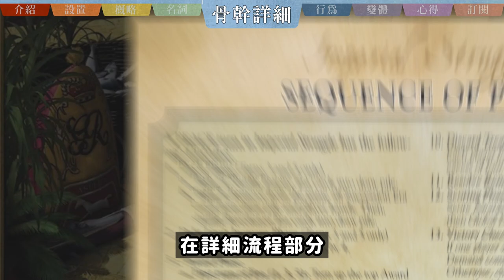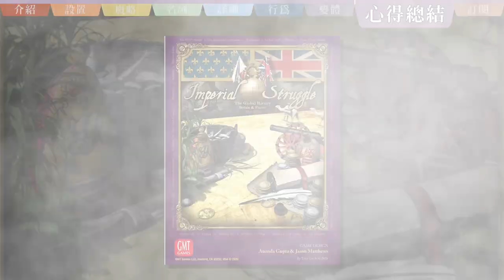百年對峙 𝐈𝐦𝐩𝐞𝐫𝐢𝐚𝐥 𝐒𝐭𝐫𝐮𝐠𝐠𝐥𝐞 | 昔日霸榜神作 冷戰熱鬥 的續作！歷史迷絕不能錯過的超燒腦戰爭遊戲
【若有修正會置頂在留言區】

🔺遊戲名稱:《 Imperial Struggle 百年對峙 》
🔺遊戲人數: 2-2👤 | 遊玩時間: 120-240分鐘🕘
🔺遊戲介紹:
故事背景是英法第二次百年戰爭
玩家將走入歷史，從西班牙王位繼承戰
一路打到美國獨立戰爭
究竟會如同史實一樣由英國勝利
或者會來個法國逆轉呢?

🔺機制:
區域影響(Area Majority / Influence)
戰爭卡片驅動(Campaign / Battle Card Driven)
事件行為(Events)
公開輪選(Open Drafting)
點對點移動(Point to Point Movement)
秘密單位部屬(Secret Unit Deployment)
模擬真實(Simulation)

🔸前導與設置🔸
00:00 遊戲介紹
00:40 玩家設置
00:55 中央設置
02:03 戰爭設置

🔸概略解說🔸
02:59 遊戲目標
03:33 時期介紹
03:48 和平時期簡介

🔸名詞解說🔸
04:57 勝利分數
05:05 實線/虛線
05:16 特殊點數
05:56 投資板塊(簡介)
06:01 地點屬性
07:57 旗幟動作

🔸詳細流程🔸
[和平階段]
08:53 1.組牌階段
09:10 2.舉債提升
09:20 3.獎勵階段
09:41 4.需求階段
09:50 5.重置階段
09:56 6.發牌階段
10:24 7.奉事階段
10:47 8.順位階段
11:06 9.行動階段(概述)
11:24 10.削減條約
11:29 11.剩餘能力
11:37 12.計分階段
12:40 13.確認勝利
13:24 14.終局計分(僅最終輪)
[戰爭階段]
14:04 1.戰爭結算
15:24 2.戰爭勝負
17:09 3.戰爭重置
17:23 4.戰爭部屬

🔸行為解說🔸
17:50 經濟行動(圓形)
18:02 外交行動(菱形)
18:17 軍事行動(六角)
20:07 投資板塊(詳述)
20:07 投資板塊-主要行動
20:18 投資板塊-次要行動
20:26 投資板塊-事件牌(十字)
21:00 投資板塊-軍力部屬(回收)
[其他名詞]
21:37 費用增減
21:53 保護
22:04 封鎖
22:12 動亂標記
22:47 敵對&平手

🔸其他環節🔸
23:06 三個變體(西班牙變體)
23:30 遊戲心得